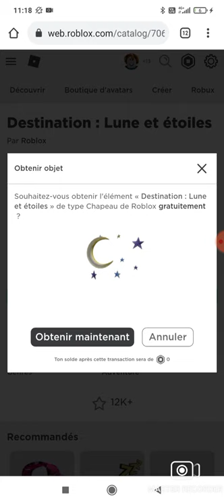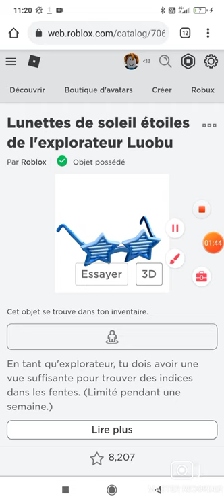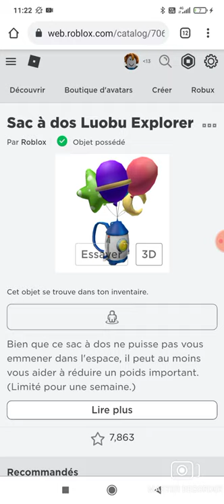les nouveaux accessoires gratuits 😱